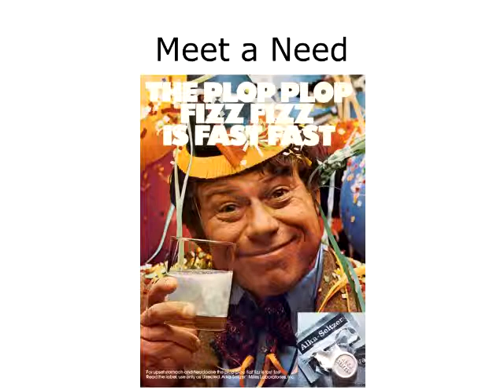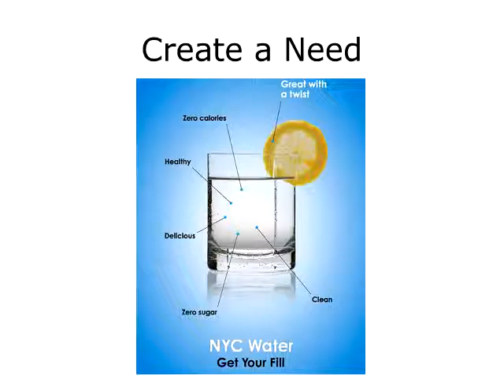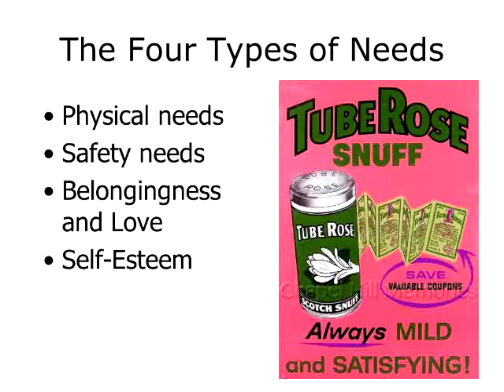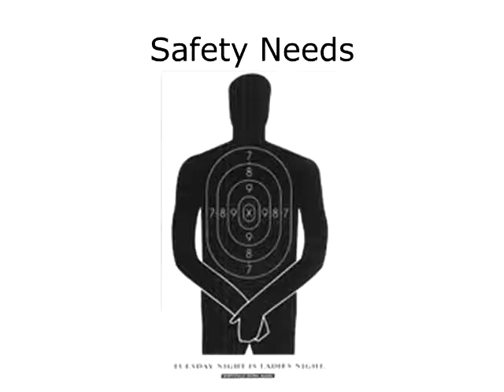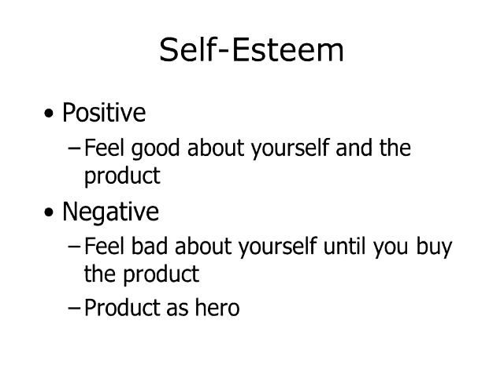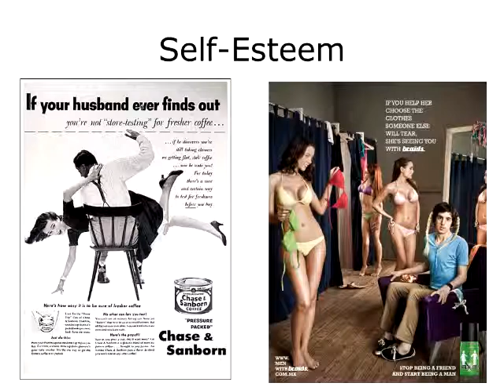IDS 3332, Module 6p2b, How Ads Motivate - Find or Create Problems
This presentation discusses how ads motivate us to consume, focusing on "finding or creating a problem."